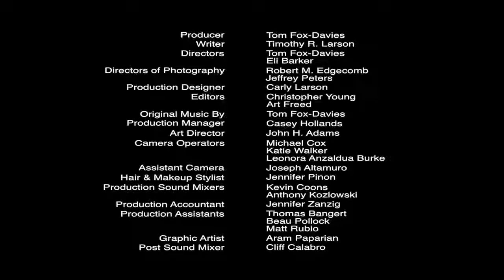Algebra 2 Chapter 3